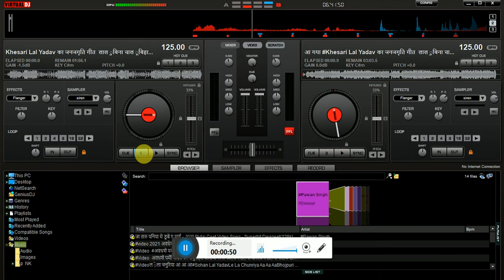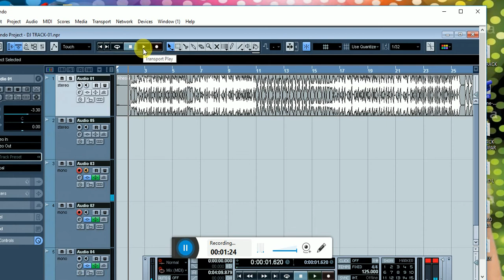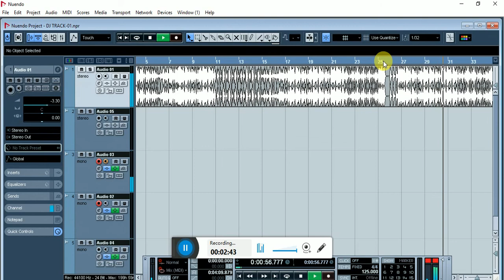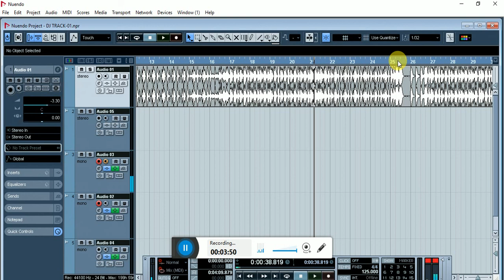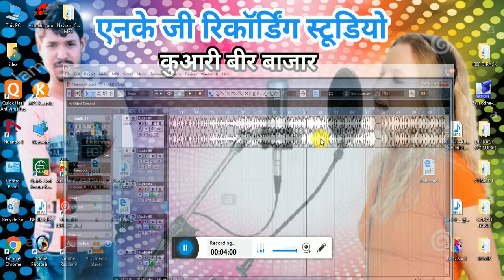original_ DJ Track 2022/Khesari Lal Yadav/लालु बिना चालू बिहार ना होई | Anil Samrat | Lallu Yadav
Hamare channel DJ track ke liye pehna hua Hai roj roj is channel se upload hota Hai

यूट्यूब चैनल को प्यार दीजिए यूट्यूब चैनल को प्यार दीजिए

No copyright DJ NK Ji Track Music